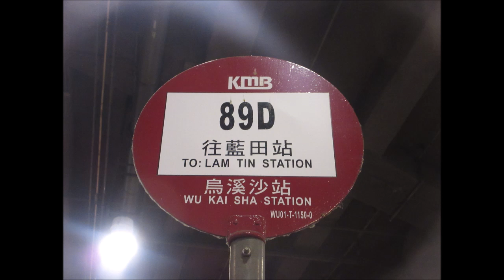KMB S ATENU857 TW1243@89D 大老山隧道 － 九龍灣站